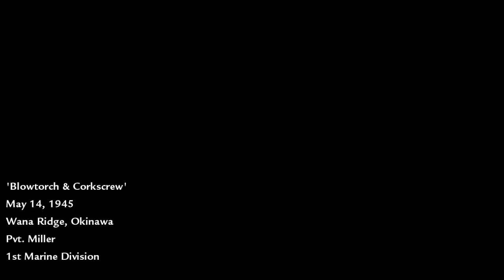Meledakkan Bunker Jepang di Okinawa - Call Of Duty World At War | Indonesia - Part 12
Call Of Duty World At War (Part 12) "Blowtorch & Corkscrew" merupakan misi keduabelas (Amerika vs Jepang).
Ini merupakan misi pertama dari dua misi di Okinawa, setelah misi di Peleliu. Miller yang menggunakan senjata "Browning M1919" dan "M2 Flamethrower", serta "Satchel Charge" di tugaskan untuk meledakkan bunker-bunker Jepang.

Wana Ridge, Okinawa
Pvt. Miller
1st Marine Division

00:14:45 Death Card “Ten of Clubs”

Title : Call of Duty World at War
Genre : Action, Adventure, Shooter
Developer : Treyarch
Publisher : Activision
Release Date : 18 Nov, 2008

Terima Kasih.